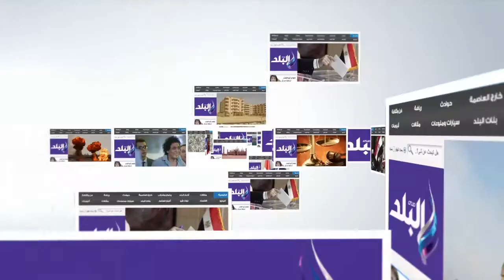صدى البلد | "هايدي" تحول سيارتها لتاكسي للفتيات وتثبت أن "السواقه للستات"